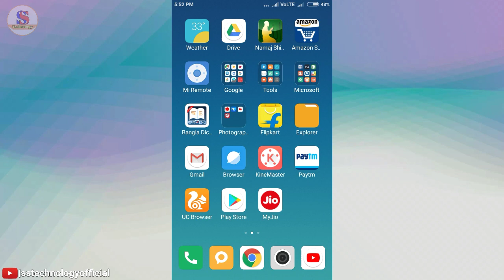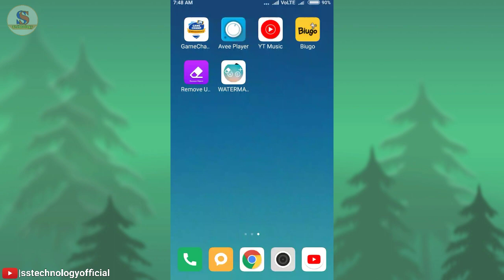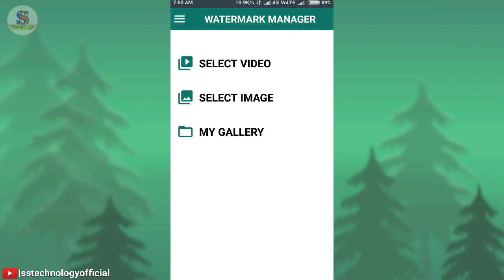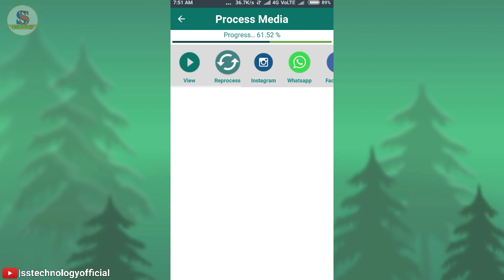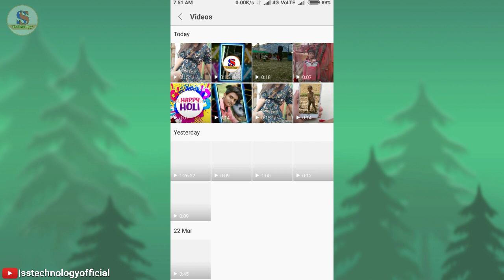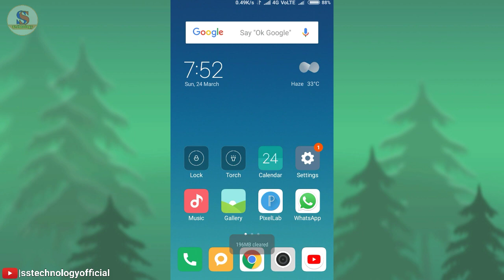How to Remove Biugo Watermark in Hindi || technology || Editor by my style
How to Remove Biugo Watermark in Hindi

[Gd evening sir]